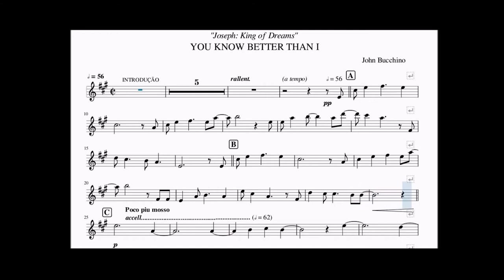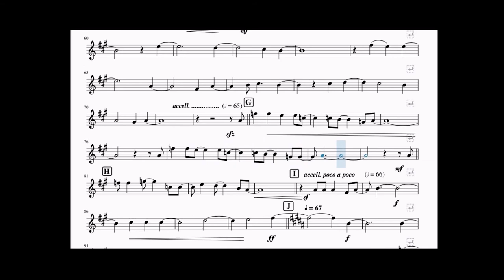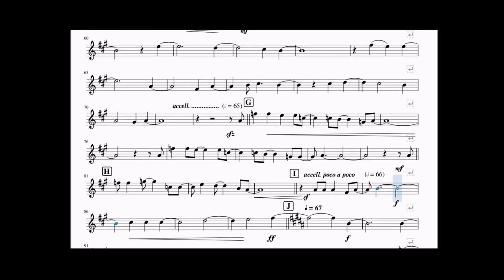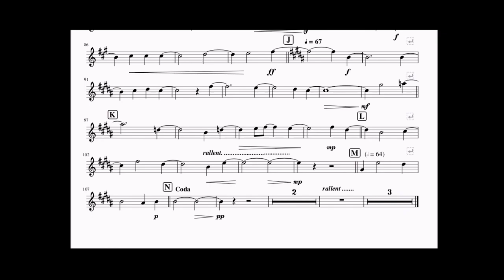YOU KNOW BETTER THAN I [Transverse Flute, Backing Track]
YOU KNOW BETTER THAN I (Joseph: King of Dreams)
Música/Songwriter: John Bucchino
Arranjo/Arrangement: Alberto Mendonça
Backing Track for Transverse Flute

Webgrafia:
Produção: AMP